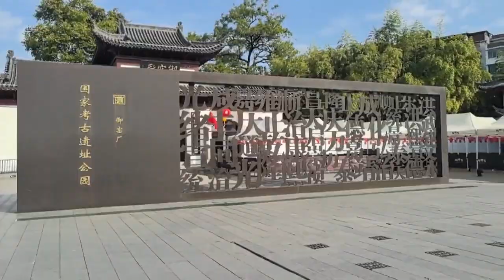景德镇御窑厂